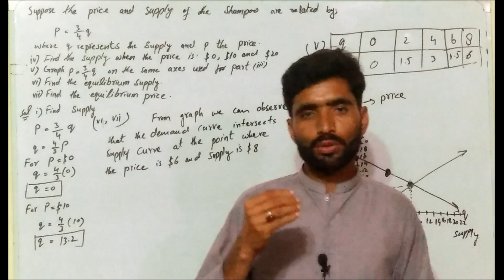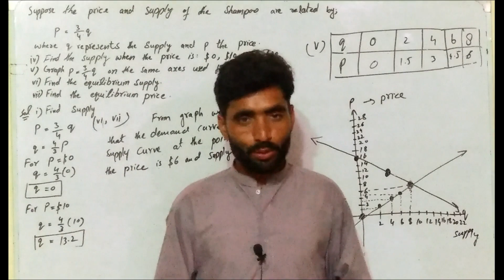AIOU Tutor List 2023 | AIOU 2 Big News | AIOU Tutor Information